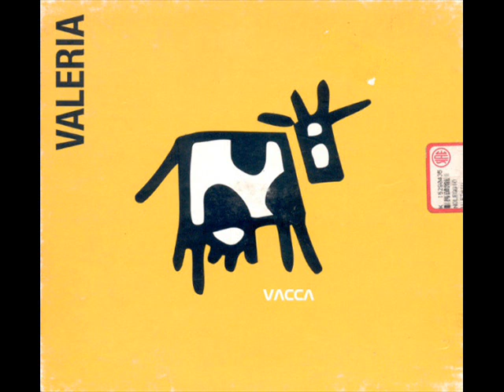VALERIA - Vacca (1999)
La bella Valeria Poggi esce con questo dubbioso cd singolo nel '99 inciso per la Virgin e prodotta nientepopodimenoche da Vasco Rossi. Il risultato è una mistura di trash abbondante... con muggiti, batterie elettroniche, coretti, qualche parolaccia qui e là, un accenno di rap e qualcosa di "cantato". bhe il tutto molto divertente direi